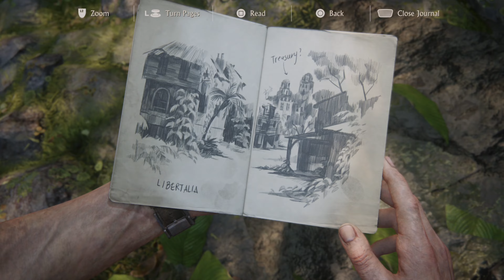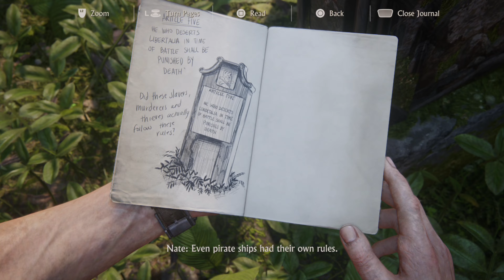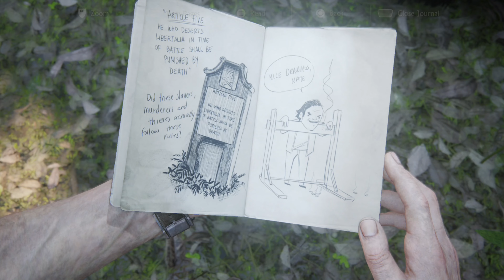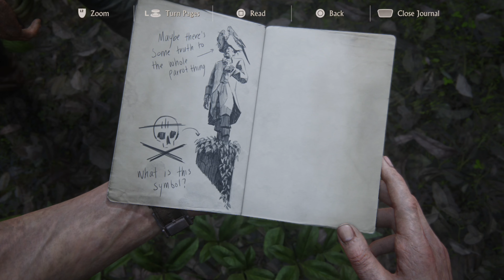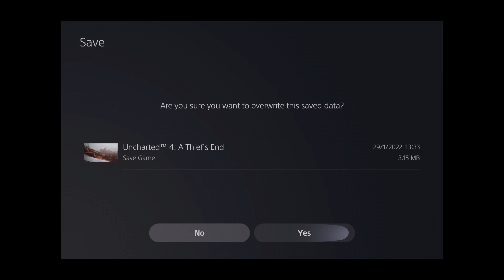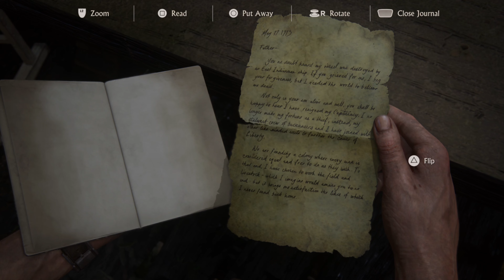Uncharted 4 Part 9